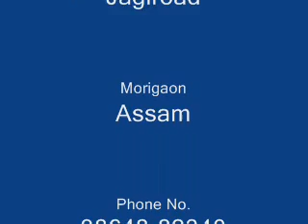Lucky's Birthday (Hajibur Ali)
Uploded By ;- ANWAR HUSSAIN